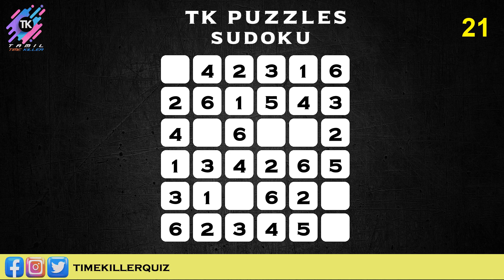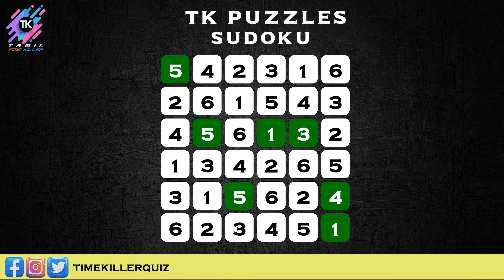TK QUIZ Sudoku | 16-Aug-23 | Challenge Your Mind with TK Puzzles - Word Puzzle Fun! | TKQUIZ